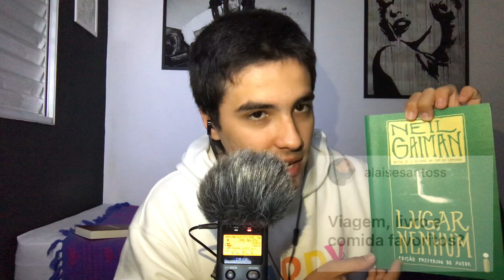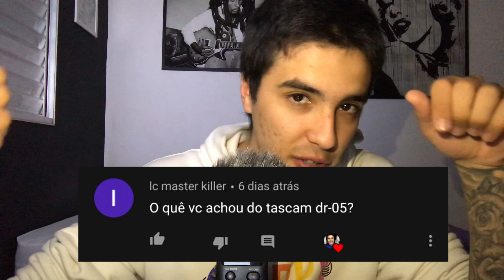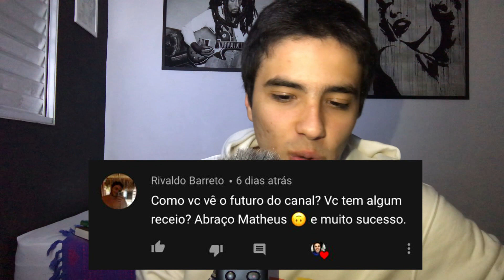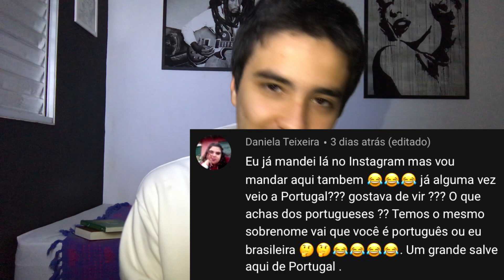[ASMR em Português Binaural] Q&A com SUSSURROS 2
ASMR em Português Brasileiro. No vídeo de hoje vou responder várias perguntas dos inscritos com sussurros. Deixe seu feedback sincero sobre o vídeo.

Ative o botão do sininho para você ser notificado quando sair vídeos novos no canal e deixe seu comentário falando o que achou do vídeo.

▬▬▬▬▬▬▬▬▬▬▬ஜ۩۞۩ஜ▬▬▬▬▬▬▬▬▬▬▬▬▬

▬▬▬▬▬▬▬▬▬▬▬ஜ۩۞۩ஜ▬▬▬▬▬▬▬▬▬▬▬▬▬

🎧 COLOQUE FONES DE OUVIDO PARA MELHOR RESULTADO 🎧